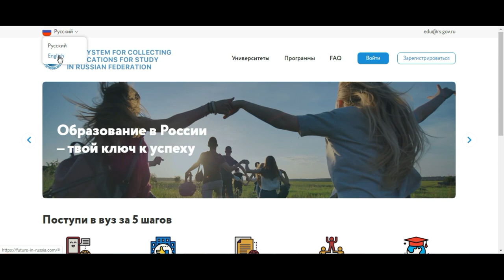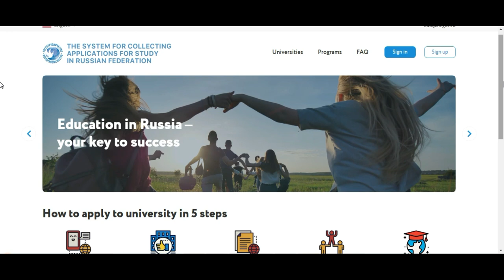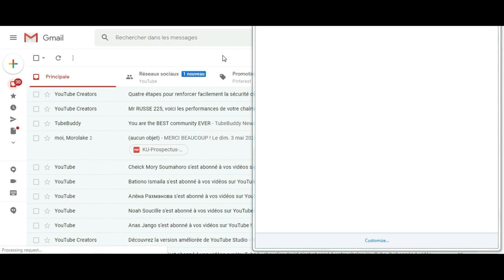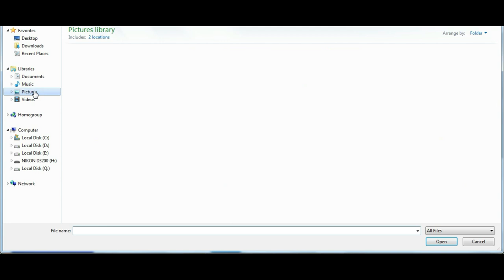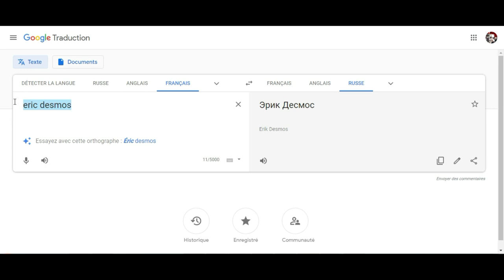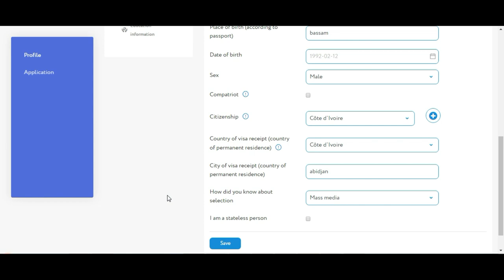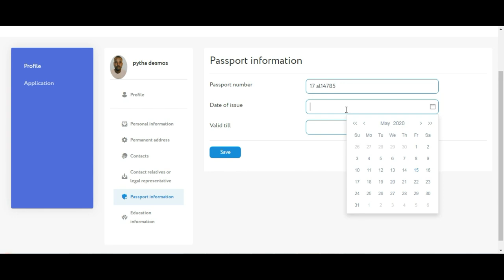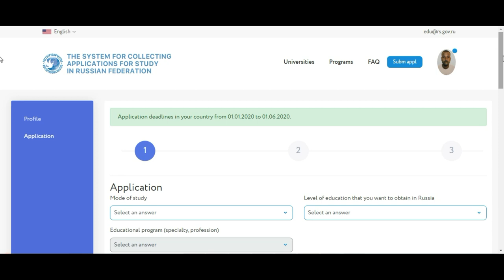BOURSE D'ETUDE RUSSIE 2020-2021 PARTIE#1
Salut chers tous ,desole pour le temps mis.je vous presente comme chaque annee la bourserussie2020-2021. la date limite a ete deplace au 1er juin 2020.alors tentez votre chance!!